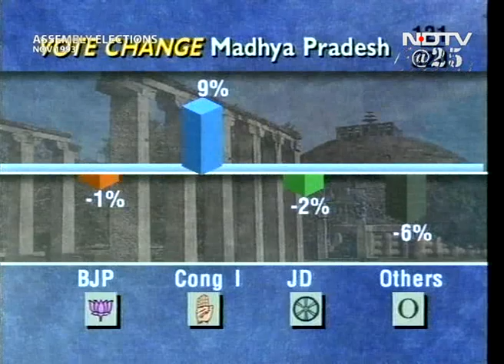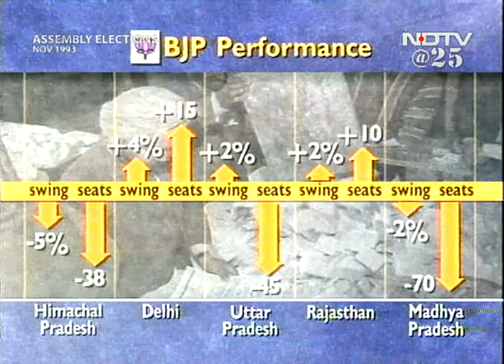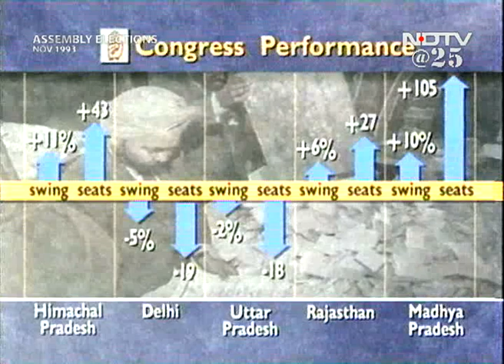Assembly Elections 1993: Battle for Madhya Pradesh (Aired: November 1993)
Just ahead of the 1993 election results in Madhya Pradesh, leads show that BJP has received a setback in the state. Was Babri mosque demolition a factor? We discuss with BJP leader Govindacharya and Congress's Tariq Anwar.